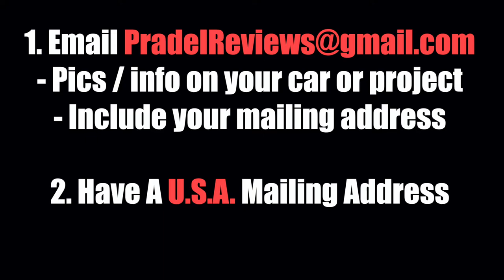Submit YOUR CAR & Win FREE Super Clean Products! *NOW CLOSED*